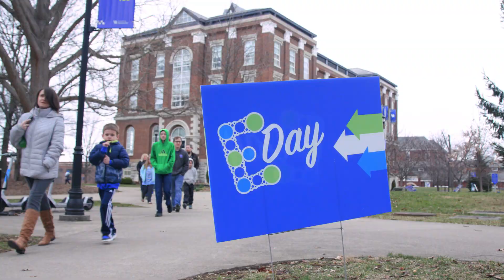E-Day at the University of Kentucky Pigman College of Engineering!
Produced by the University of Kentucky Pigman College of Engineering. For more information about the Marketing and Communication department